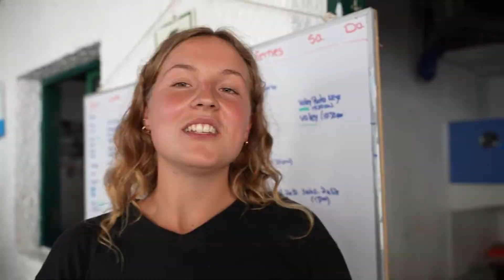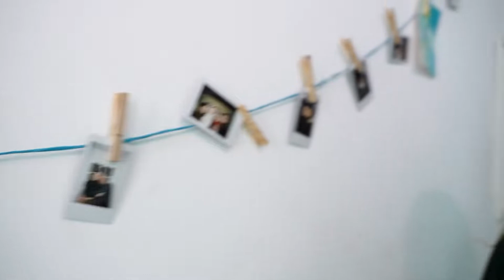WELTWÄRTS REPORTAGE: Freiwillige Lorena & Ljubinka in San Bartólo bei Lima, Peru